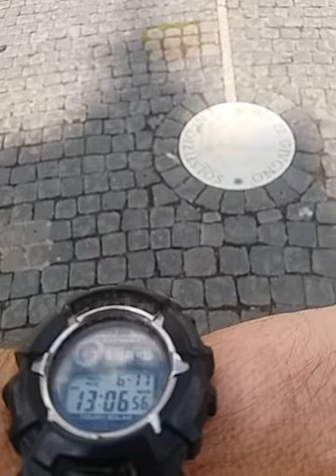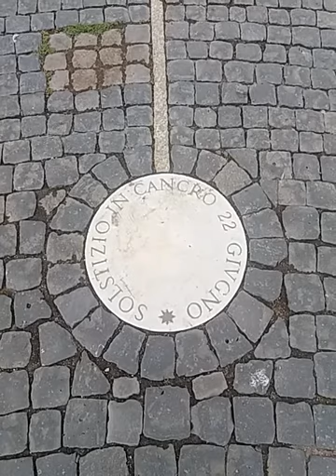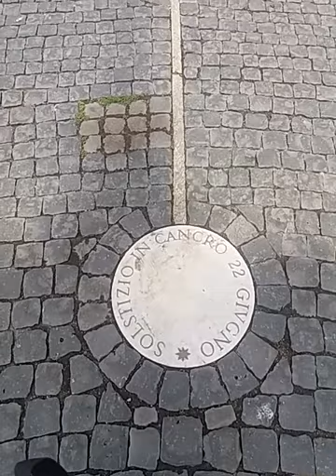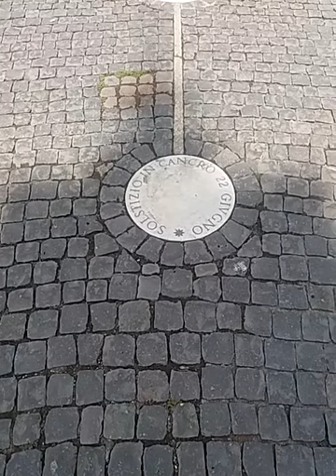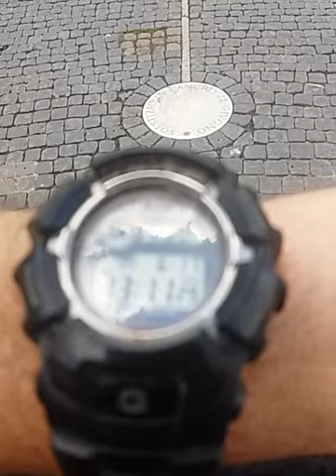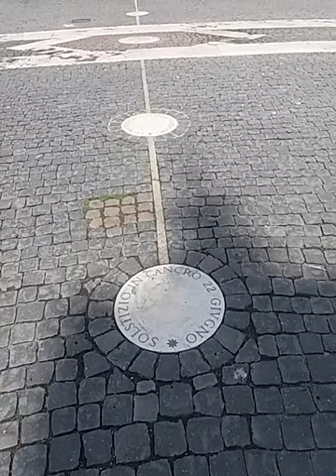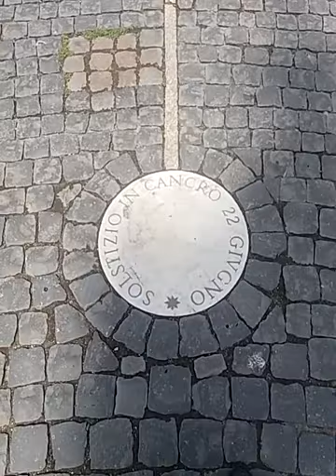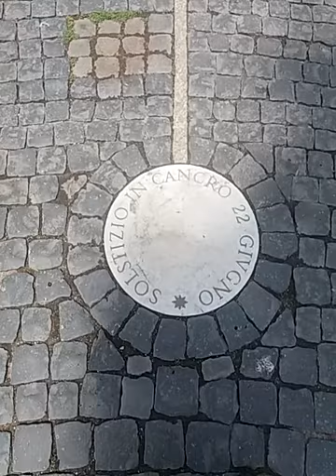Passettini verso il Solstizio d'Estate a piazza san Pietro: transito del 17 giugno 2020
spiegazione dei passi temporali costanti in cui la distanza dal solstizio segue l'andamento quadratico
mancano 12 giorni (3 step da 4 giorni) 9 unità=3x3
mancano 8 giorni 2 step 4 unità=2x2
mancano 4 giorni 1 step 1 unità=1x1
a terra l'ombra dell'obelisco dice proprio questo